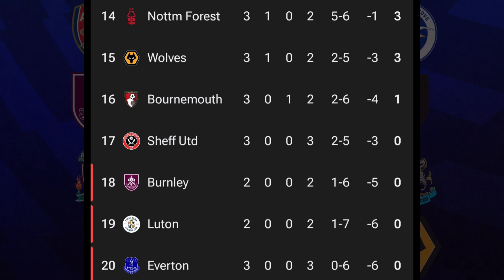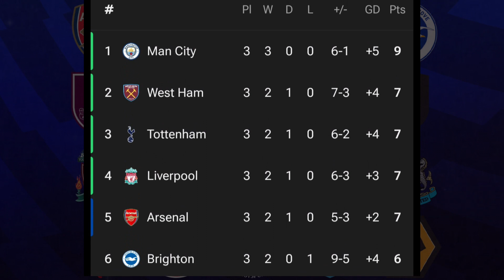ENGLISH PREMIER LEAGUE TABLE UPDATED TODAY | PREMIER LEAGUE TABLE AND STANDING 2023/2024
ENGLISH PREMIER LEAGUE TABLE UPDATED TODAY 28 AUGUST 2023 | PREMIER LEAGUE TABLE AND STANDING 2023